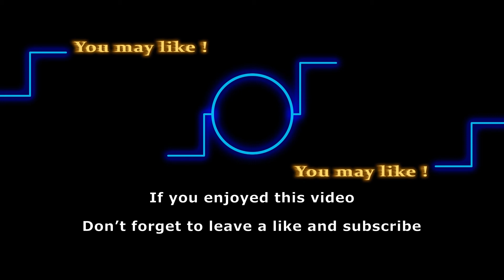NCIS S17E07 Recap: Torres and Bishop go on the most awkward date ever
Spoilers ahead for the NCIS Season 17 Episode 07 “No Vacancy”. Torres and Bishop go on an awkward date, but not with each other. Watch the video to find out what happened with Torres and Bishop in the episode.

Here are some of the shows that we love to follow:
General Hospital
Days of Our Lives
Gold Rush
Street Outlaws
Deadliest Catch